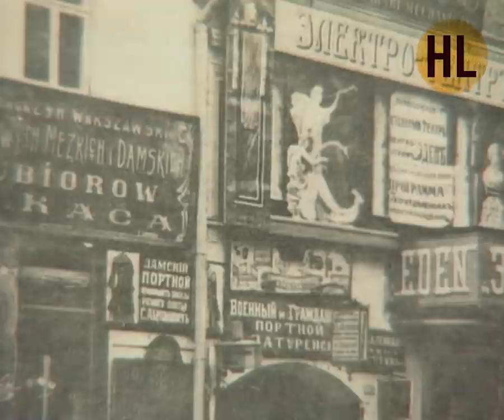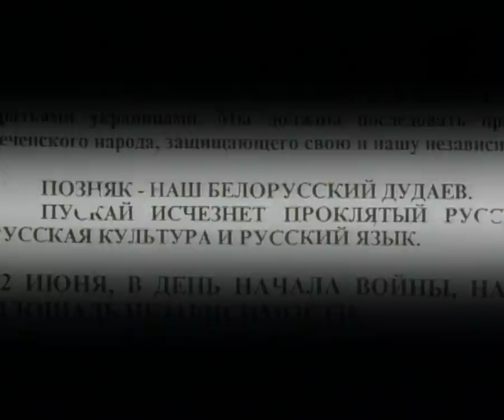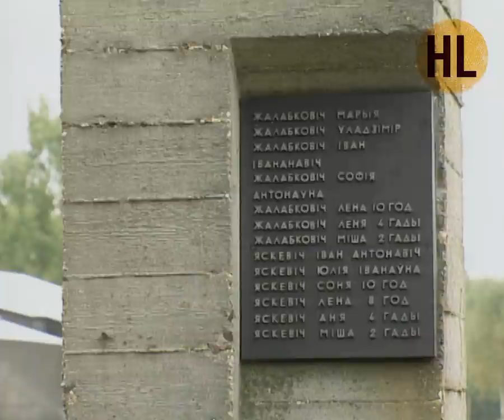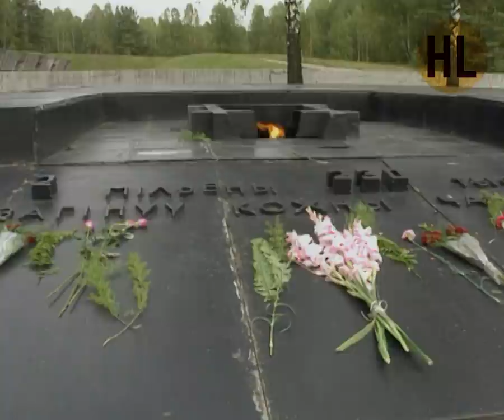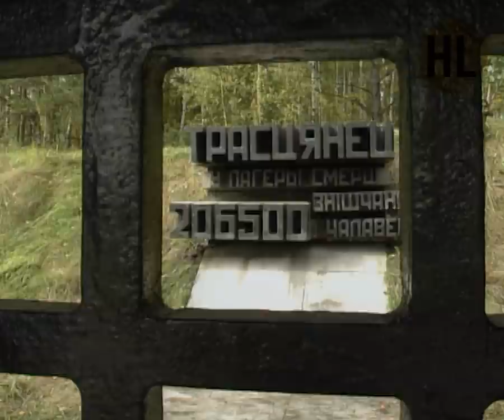Телепередача Русский мир. Белоруссия (1996) | History Lab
Видео из личного архива авторов А. Денисова и Б. Костенко, предоставленное авторами для эксклюзивного показа на канале History Lab.